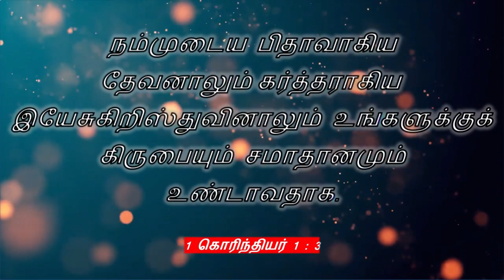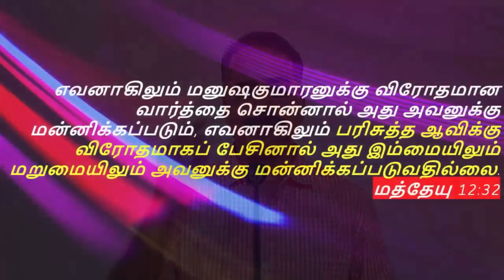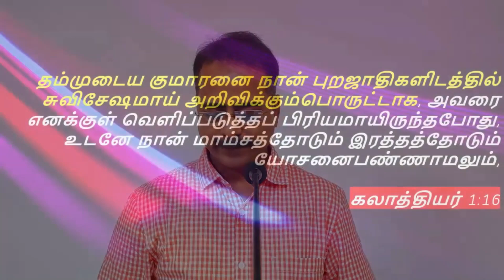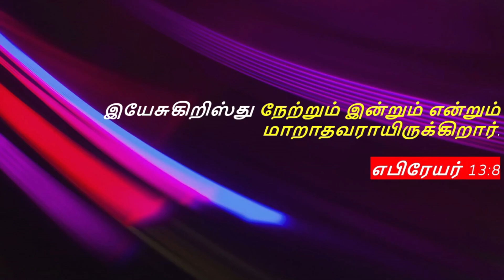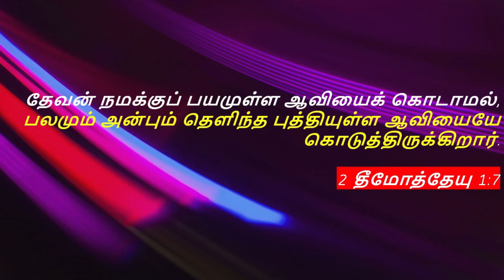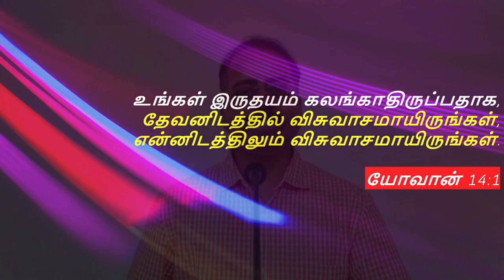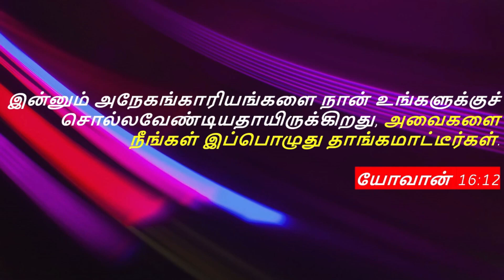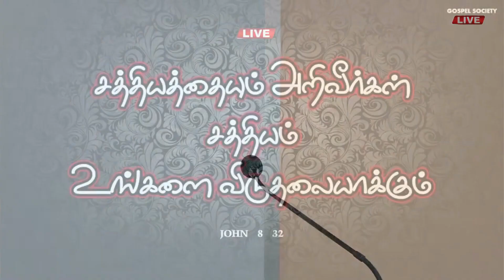#038 - திரித்துவம் - பாகம் 10 - சகோ லாரன்ஸ்